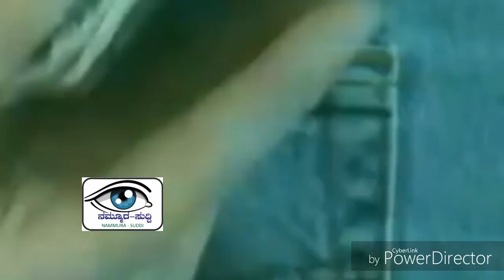ಜಮ್ಮುವಿನ ಪೂಂಚ್ ಪ್ರದೇಶದಲ್ಲಿ ಆರ್ ಡಿ ಎಕ್ಸ್ ಸ್ಪೋಟ ಯೋಧ ಶ್ರೀಶೈಲ ಸೇರಿದಂತೆ ೮ ಯೋದರು ಹುತಾತ್ಮ